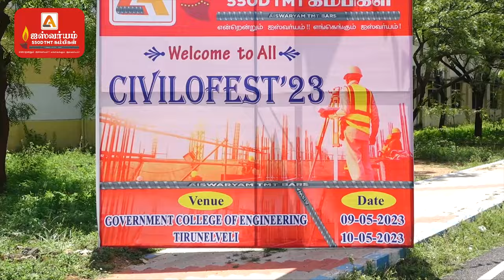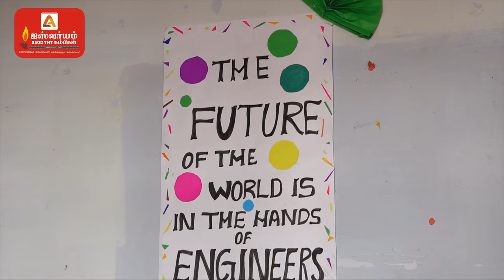Civilofest - 2023🔥 Government College of Engineering - Tirunelveli ❤️Aiswaryam 550 TMT Bars - PART 1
Aiswaryam has set up a wide network of over 500 + Dealers around Tamil Nadu and Puducherry who ensure availability of quality steel in virtually all the districts of the state for building long-lasting, cost-effective and safe structures.